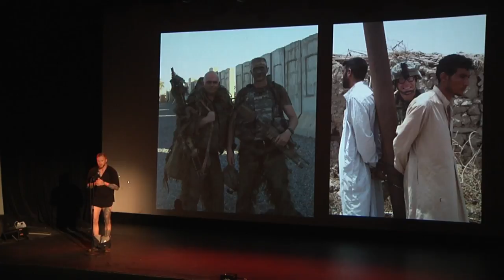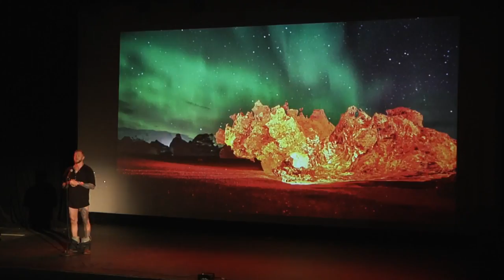Curt Bean: Creative Solutions to Modern Day Problems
Oriental Theater
Denver Colorado

Featuring:
Creative Solutions to Modern Day Problems
by Curt Bean